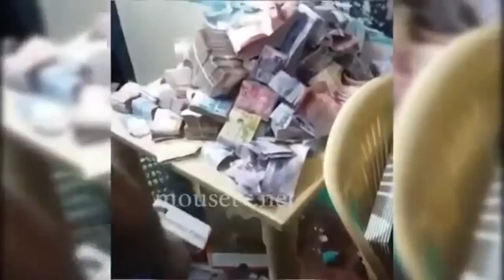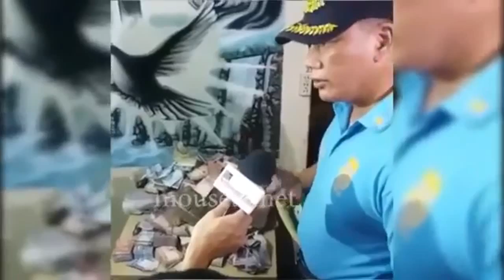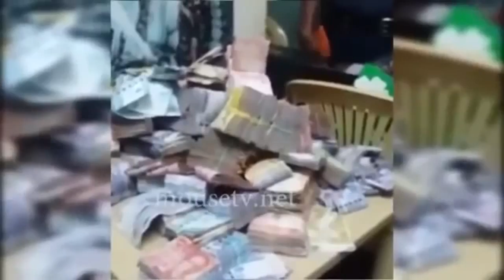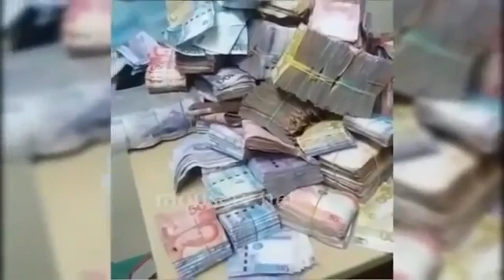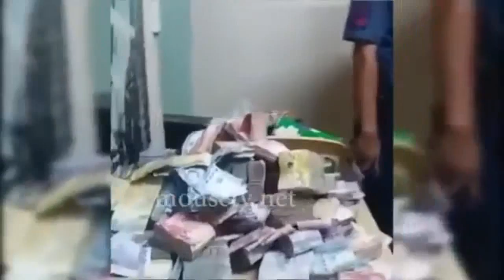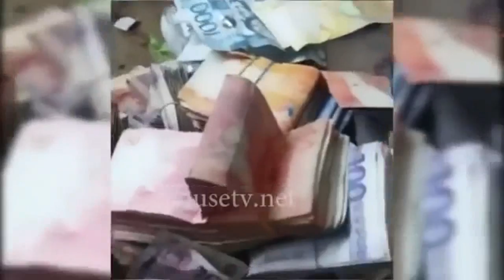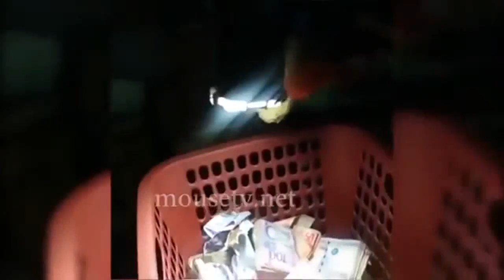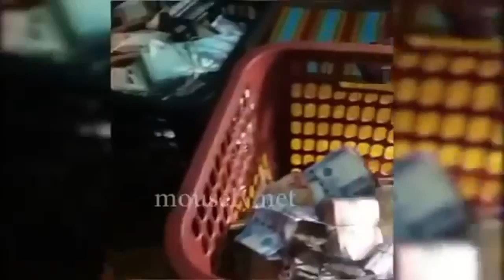Milyon milyong Pera, Shabu at Mamahaling Gamit Natagpuan sa Loob ng Cebu City Jail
Who is President Duterte?

Rodrigo "Rody" Roa Duterte, also known by the nickname Digong, is a Filipino lawyer and politician of Visayan descent who is the current President-elect of the Philippines after topping the official Congressional canvass for the 2016 election. Wikipedia
Born: March 28, 1945 (age 71), Maasin
Party: PDP-Laban
Spouse: Elizabeth Abellana Zimmerman (m. 1973–2001), Honeylet Avancena
Children: Sara Duterte, Paolo Duterte, Veronica A. Duterte, Sebastian Z. Duterte
Siblings: Jocelyn Duterte, Blue Boy Duterte, Benjamin "Bong" Duterte

Party: PDP-Laban
Previous offices: Vice-Mayor of Davao City (2010–2013)